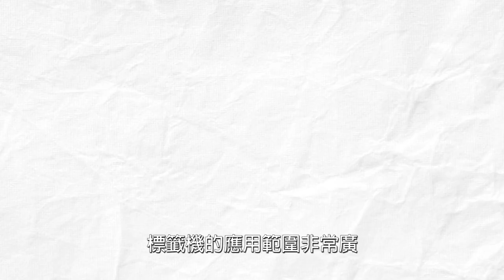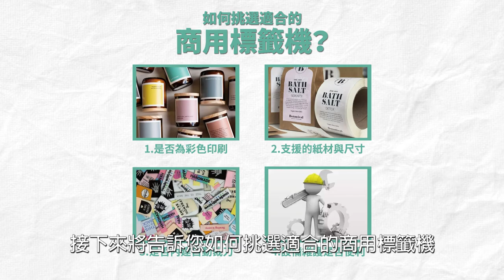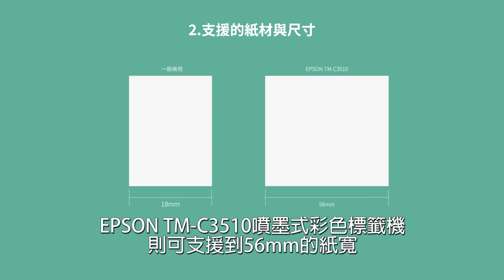彩色標籤即印即貼超便利，企業愛用的商用標籤機4大選購指南！|奕昇有限公司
彩色標籤即印即貼超便利，企業愛用的商用標籤機4大選購指南！

您還在使用空白手寫標籤貼紙嗎？標籤貼紙的便利性眾所皆知，它可以幫助您在居家、辦公環境中快速區分不同文件、物品，提升效率跟便利性，不過製作標籤貼紙，您有更聰明的方式，標籤機提供消費者透過手機或電腦輸出即印即貼，除了基本的標示用途外，標籤機可以帶給您更多可能性。